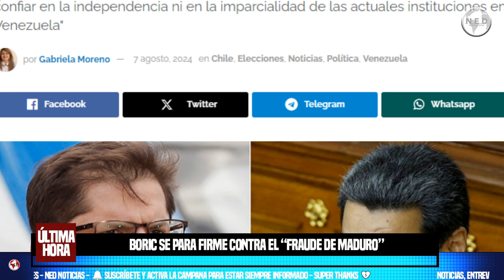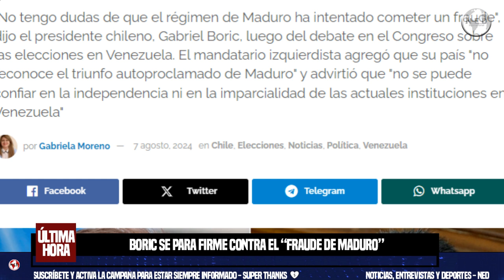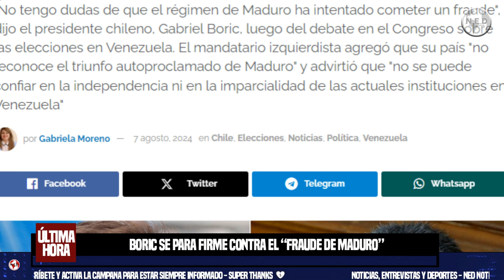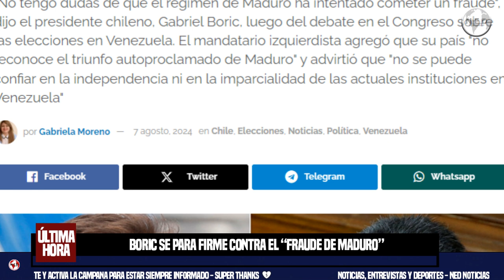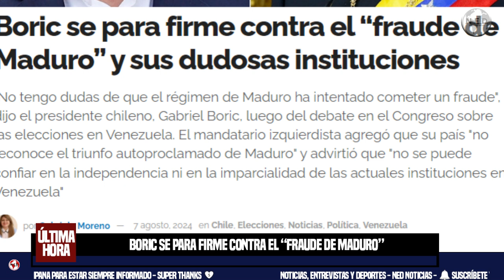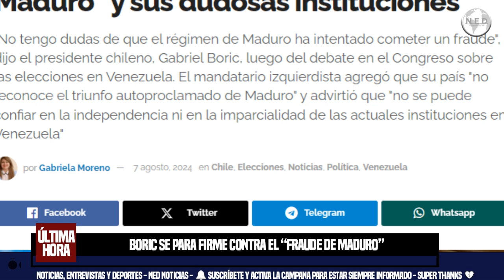ATENCIÓN 🌐 BORIC SE PARA FIRME CONTRA EL FRAUDE DE MADURO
"No tengo dudas de que el régimen de Maduro ha intentado cometer un fraude", dijo el presidente chileno, Gabriel Boric, luego del debate en el Congreso sobre las elecciones en Venezuela. El mandatario izquierdista agregó que su país "no reconoce el triunfo autoproclamado de Maduro" y advirtió que "no se puede confiar en la independencia ni en la imparcialidad de las actuales instituciones en Venezuela"
 por Gabriela Moreno